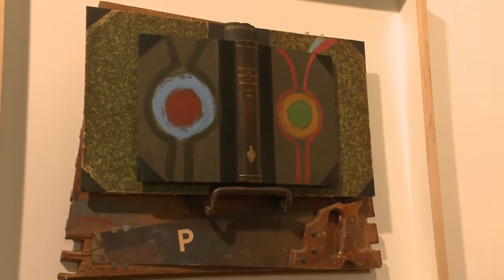VICTOR POPOV - ARTIST - EURASIA GALLERY VON MASSOW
HD | VERNISSAGE des international geachteten Künstlers VICTOR POPOV in der Galerie EURASIA GALLERY VON MASSOW
ARTIST - LOOK AT
„INTERNATIONAL ART & EXPOSITIONS LTD” LOS ANGELES AND LONDON“ iaeltd

The Filmproducer Düsseldorf
finden Sie einen schnellen Einblick über unsere Arbeiten und Arbeitsbereiche. ... wir sind anders ! Weitere VIP finden Sie bei LAMBERTZ unter LAMBERTZ MONDAY NIGHT ( siehe
Eventfilme Dokumentarfilme Industriefilme Präsentationsfilme Kunst Werbefilme Imagefilme Messefilme Modenschau Video Filmproduktion Medienproduktion Clip Webvideo Internetvideo angesagte Videos angesagtes Video best of videos hot spot
Videoproduktion Düsseldorf - Filmproduktion Düsseldorf  sowie auch
Berlin Hamburg Essen Köln München Frankfurt Stuttgart Hannover
Eine Videoproduktion von Jens Gottschalk v-digital Düsseldorf .
" Videoproduktion Düsseldorf " beliebte Videos beste videos auf youtube  "v-digital" thefilmproducer.de